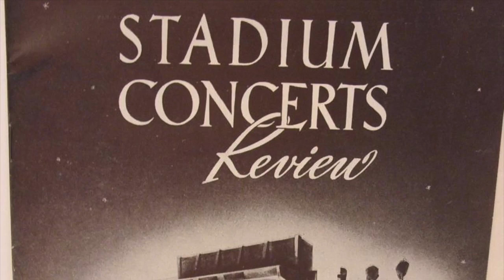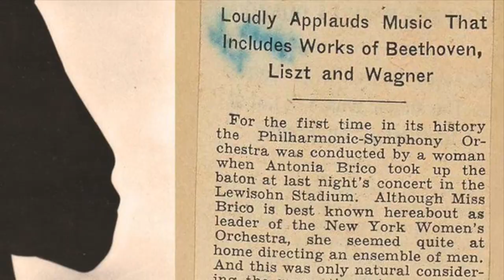Lewisohn Stadium. Music History 10. Stephen Jablonsky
This is a one question quiz: What do you know about Lewisohn Stadium?

In 1915 philanthropist Adolph Lewisohn donated funds to construct a stadium on the campus of the City College of NewYork. The resulting edifice was a glorious reminder of theaters in the ancient world, some of which are still used for performances today. This venue was the summer home of the New York Philharmonic starting in 1918. Untold numbers of wonderful musicians have performed there. The list is too long for inclusion here.

I have a special connection to the stadium that I must humbly share with you before you watch my homage. For several years I was the band director at the college and one of my functions was to provide music for the commencement ceremonies that were held in the stadium. As it turns out, our performance in June 1973 was the last musical event to be held there after decades of splendid music making. So there you have it. I was the last person to conduct at Lewisohn Stadium–without doubt, my greatest claim to fame. I am sure Lenny would be jealous.